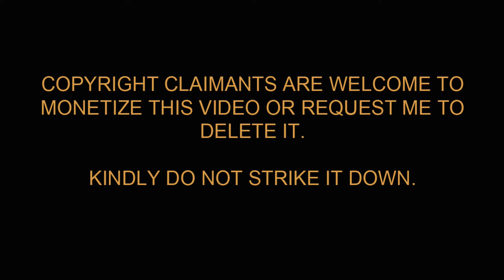Hostel Hudugaru Bekagiddare Trailer Reaction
ಹಾಸ್ಟೆಲ್ ಹುಡುಗರು ಕಡೆಗೂ ಸಿಕ್ಕಿದ್ದಾರೆ. Keep your Popcorn ready because Hostel Hudugaru Bekagiddare trailer is out now💥🍻

Welcome to the world of Madness! These animals are extremely stupid, wild, and dangerous. Get ready to hurt your cheek bones as these boys will take you on a roller coaster ride.